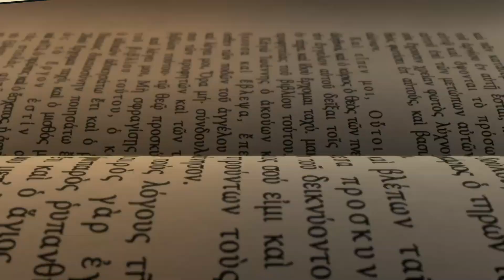Суперпутешествие с Иисусом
Только с 1 по 10 мая смотри Пасхальную трансляцию серий о жизни Иисуса Христа и отправляйся в увлекательное путешествие с Крисом, Джой и Робиком! Мы подобрали самые интересные серии из 1 - 4 сезонов мультфильма, которые расскажут тебе всю историю жизни Спасителя.

А еще ты можешь поучаствовать в супер-крутом розыгрыше детских беспроводных наушников JBL!

⁉ Чтоб присоединиться, нужно:
⭐  внимательно посмотреть все серии из трансляции "Суперпутешествие с Иисусом",
⭐  правильно выполнить все задания, которые мы разместим в описании видео трансляции,

Торопись, розыгрыш состоится 12 мая на нашем YouTube-канале!

Хочешь, чтоб мультфильм всегда был под рукой? Загружай наше бесплатной мобильное приложение